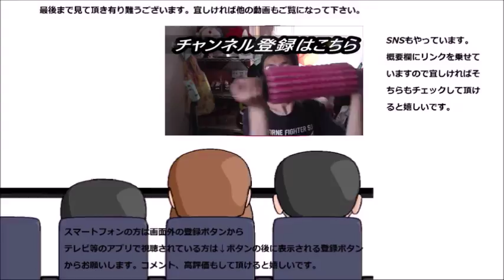ファミリーマート ジャンボフランクが本当にジャンボだった件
ファミリーマート　ジャンボフランクを食べてみたら本当にジャンボでした……凄い！！